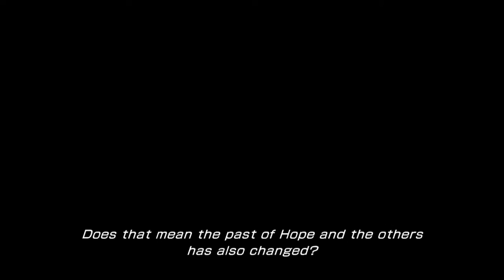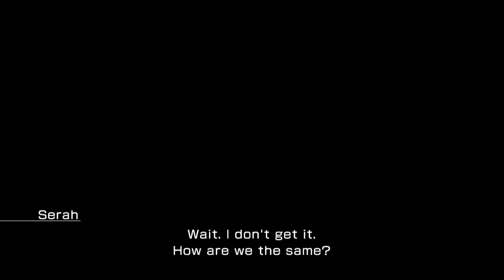Final Fantasy XIII-2 Walkthrough (Part 13) HD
Final Fantasy XIII-2 Walkthrough